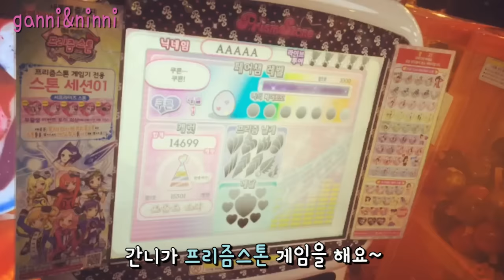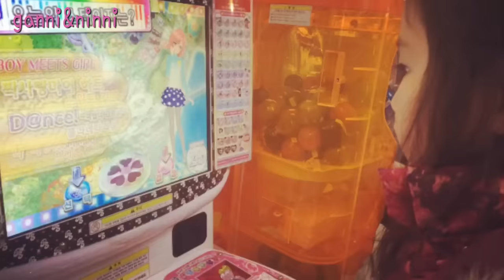프리즘스톤 112개 모았어요(Prism Stone ♥ toy ♥プリティーリズム・レインボーライブ)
간니닌니가 그동안 모은 프리즘스톤을 공개합니다~
희귀스톤,레어스톤도 있어요~
그동안 모은 스톤 같이 보실래요?